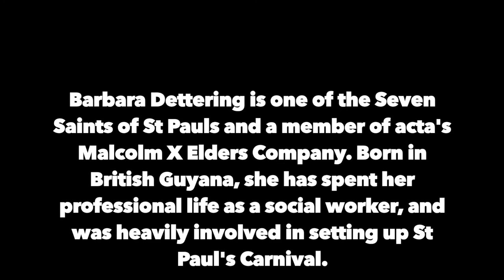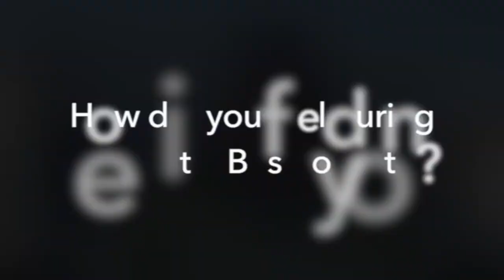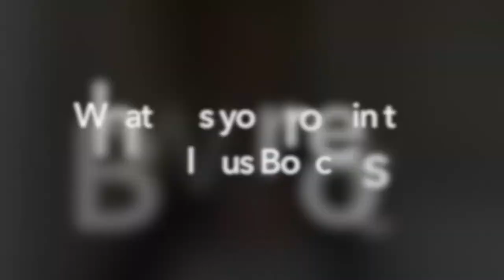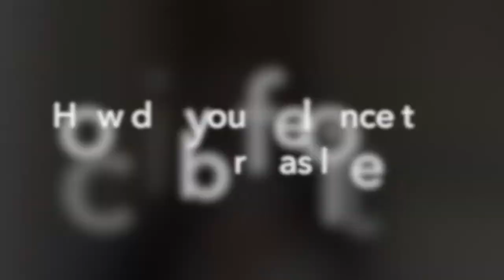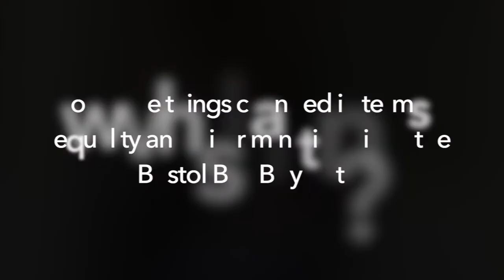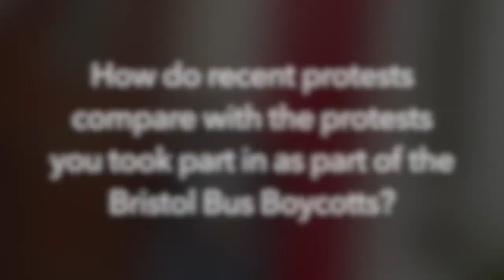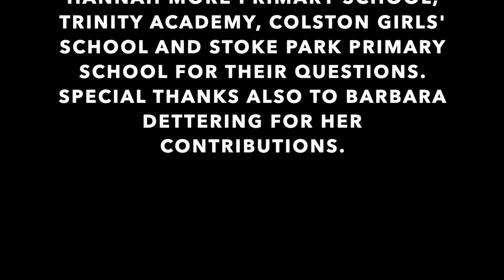The Bristol Bus Boycotts | With The Malcolm X Elders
As part of Black History Month, and in answer to questions posed by various schools across Bristol, we interviewed Barbara Dettering (one of the Seven Saints of St Pauls and a member of acta's Malcolm X Elders Theatre Company), to find out more about her personal experiences of the Bristol Bus Boycotts.

This video has been produced to help educate and inform children of Bristol about their history.

Imagery credit to the following sources: BBC, ITV and Black History Month.